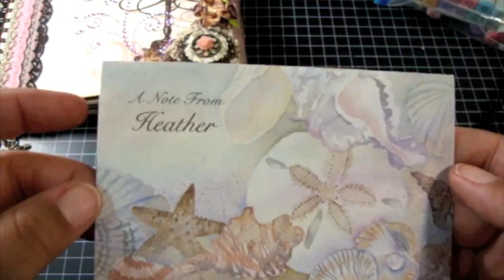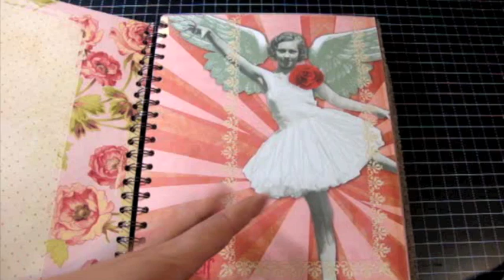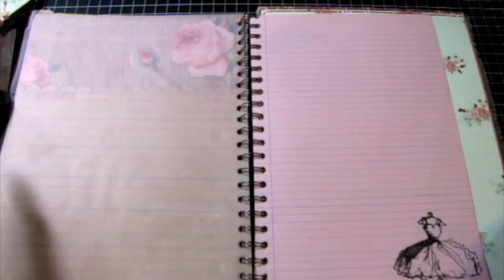Smash Book Swap From Heather (ANewPrudence)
Check her out: Heather Mitchell YOUTUBE: ANWENPRUDENCE